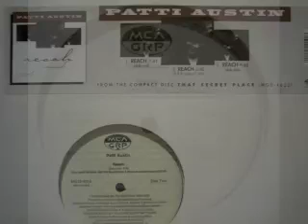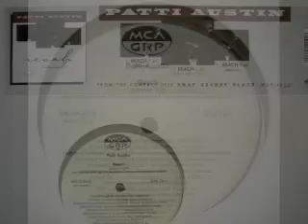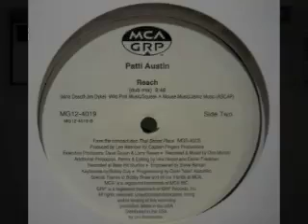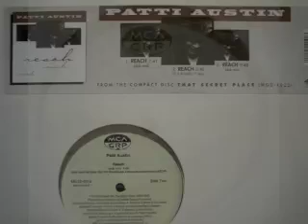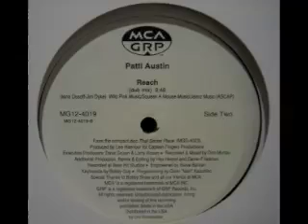Patti Austin - Reach (Dub Mix)